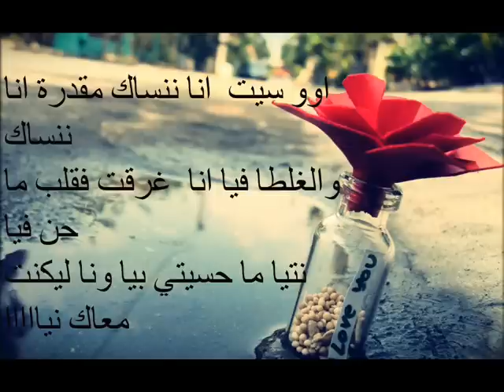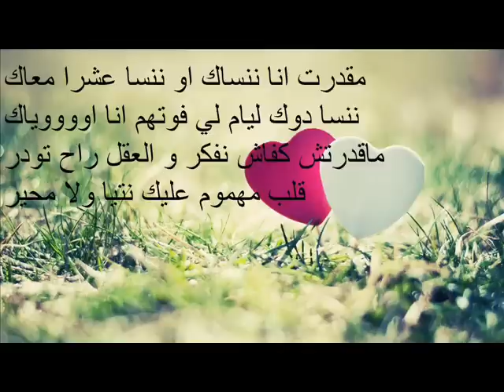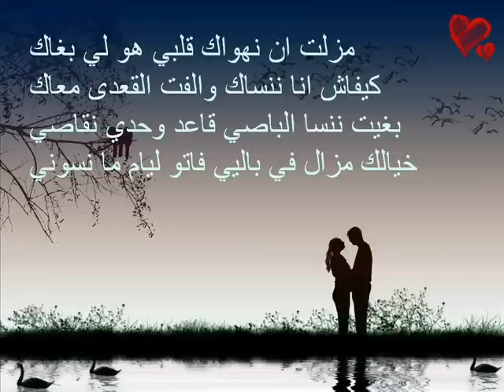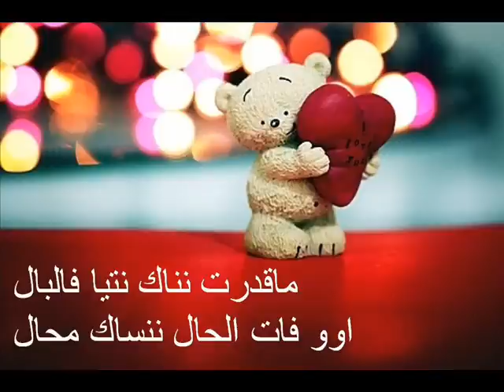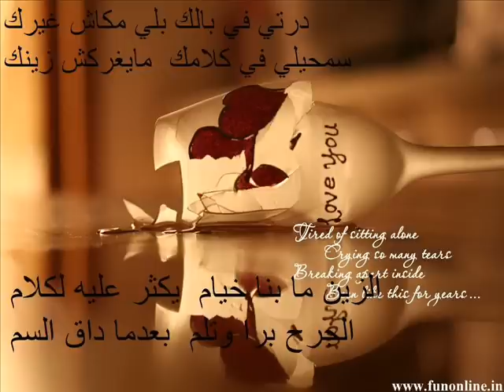2015 music love algerie (2) rafik belfoule "سيت كفاش ننسا ك "